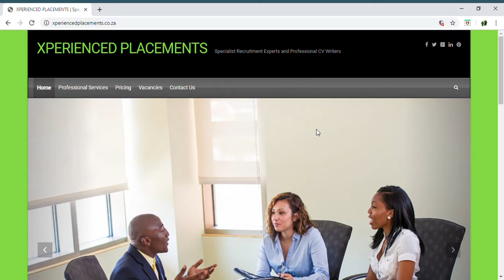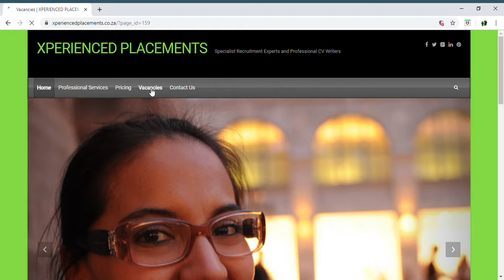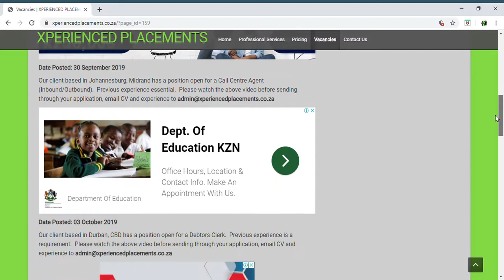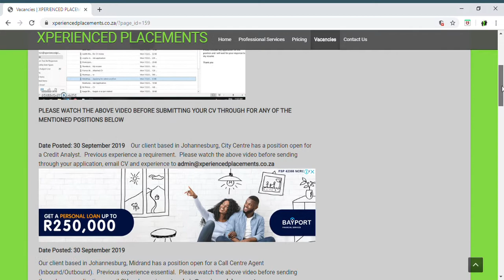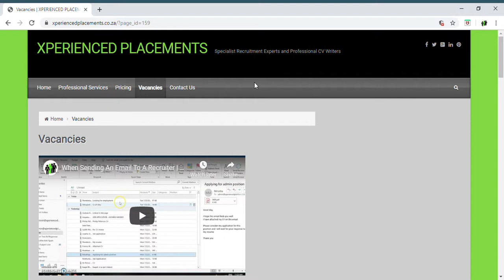Where To Apply For Jobs/Vacancies Advertised | Xperienced Placements